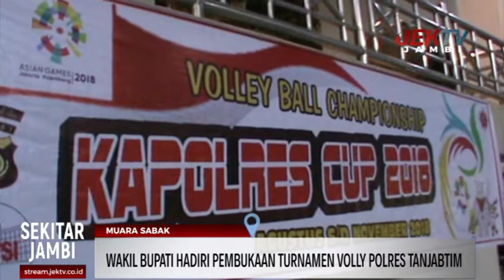WAKIL BUPATI HADIRI PEMBUKAAN TURNAMEN VOLLY POLRES TANJABTIM